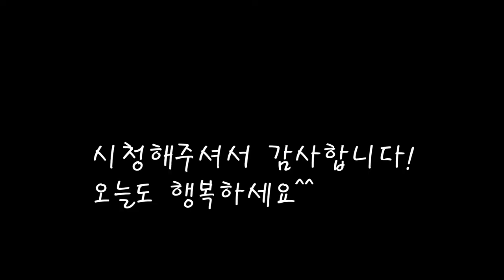깔끔한 매운맛 감자조림/감자요리 이렇게 쉬워요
감자가 맛있는 계절이예요.
매콤하게 감자조림을 만들었어요.
고추가루로 매콤하게 만드는 감자조림 매력적인맛이네요.

[매운 감자조림]

*재료
감자 120gX4
대파 1개
식용유 15cc
들기름 15cc
굵은소금 1꼬집
진간장 60cc
물 80cc
고추가루 2스푼
매실청 15cc+5cc
깨 1스푼

*만드는 법
1.굵게썬감자를 물에 담궈 전분끼를 뺀다 .(5분가량)
2.양파와 대파,청양고추,홍고추를 썰어준다.
3.감자의 물기를 빼고 굵은 소금을 조금넣어 섞어준다.
4.포도씨유와 들기름에 감자를 볶아준다.
5.물과 진간장,고추가루를 넣고 끓여준다.
6.감자가 거의 익을때 양파와 매실청을 넣는다.
7.마늘과 청양고추를 넣는다.
8.다익었을때 참기름을 넣고 홍고추와 깨를 뿌리면 완성.